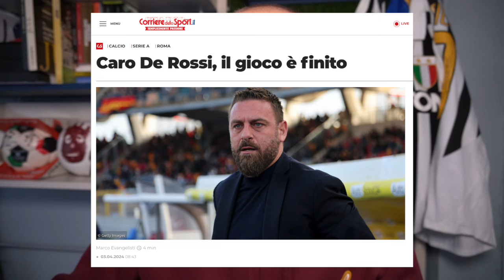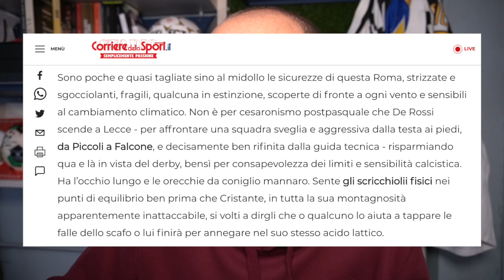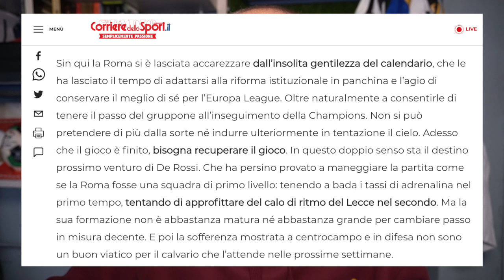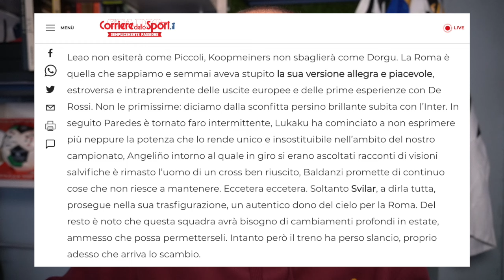De Rossi criticato aspramente su Corriere dello Sport. Propaganda Mourinho? ||| Avsim Out